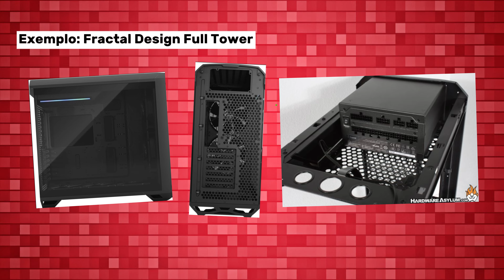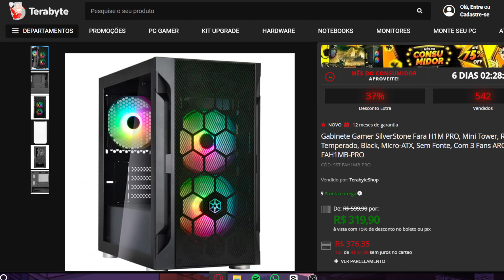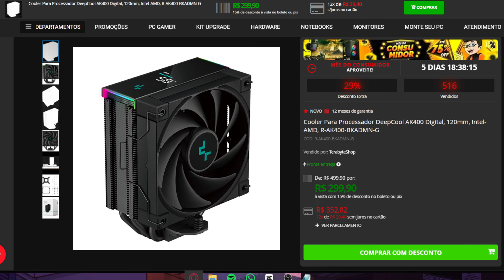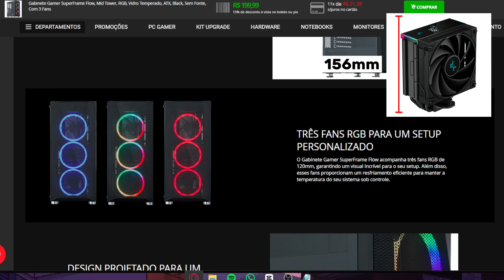GABINETE certo p/ você? PRINCIPAIS DÚVIDAS DE GABINETES!